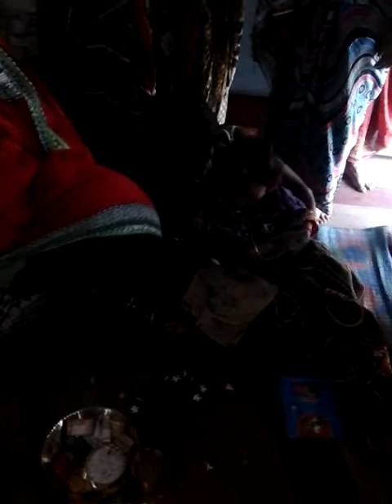Aayush first birthday ପୂଜା ଅଚ୍ଛନା